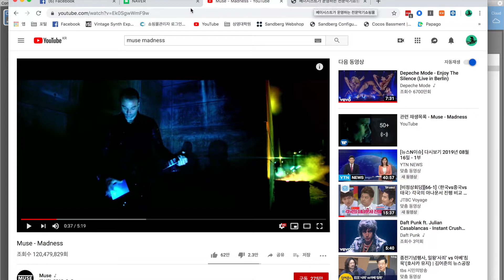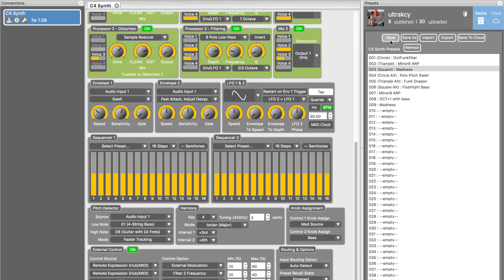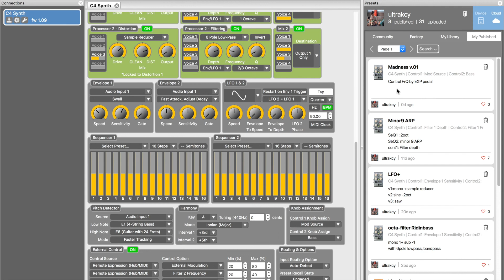C4로 뮤즈 Madness만들기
현재 C4이펙터를 국내에 보유하고 있는 곳은 유즈드기타(광주) 버즈비(서울) 두군데 입니다. 저는 다 팔고 없어요...